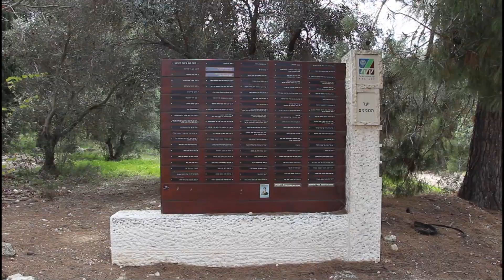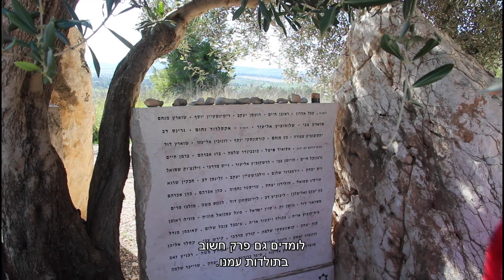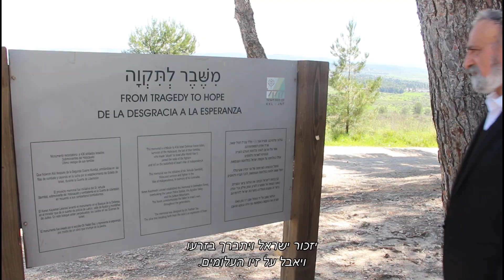הגיבורים האחרונים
באנדרטת "משבר לתקווה" מונצחים גיבורי נצר אחרון – שורדי שואה שהיו הנצר האחרון למשפחתם. גיבורים אלה הגיעו לארץ ישראל ונפלו בהגנה עליה לפני שהספיקו להקים משפחה משלהם. הסרט נעשה במסגרת תוכנית חינוכית שמטרתה הנצחת גיבורים ביערות קק"ל.

למערך ההדרכה ולתכנים נוספים בנושא הנצחת מצילים ביערות, הקליקו על הקישור